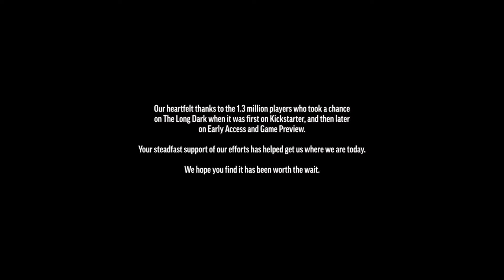the long dark ps4 modo historia nuestro primer oso #7 gameplay español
Ther long Dark ps4 el oso!! gameplay español modo historia